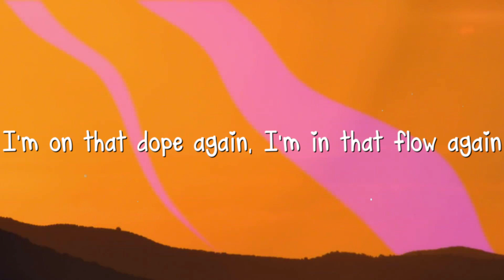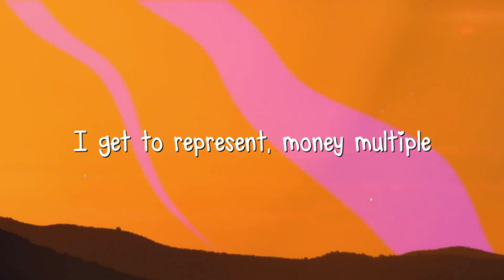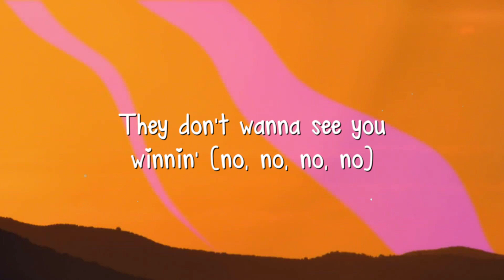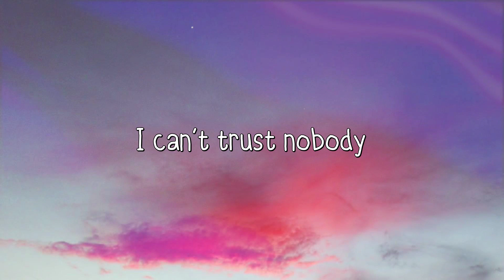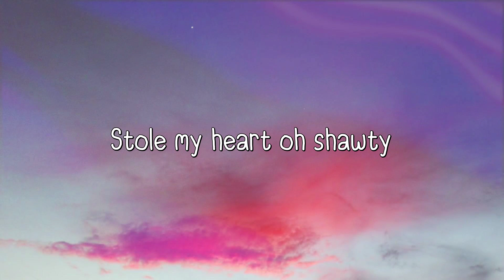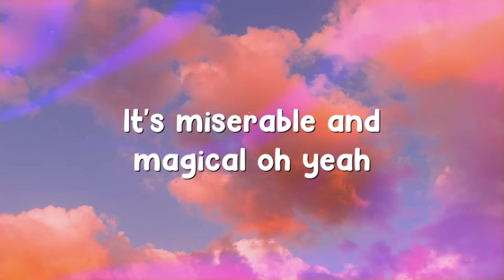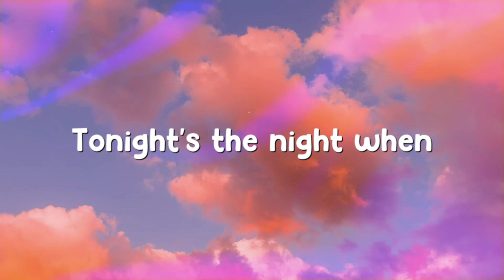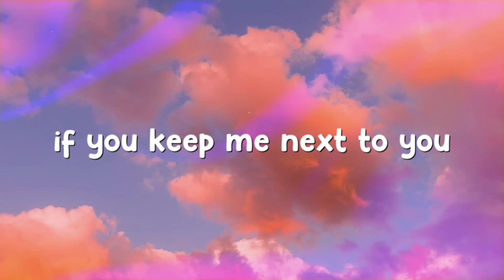Superhero - Metro Boomin, Future, Chris Brown (Heroes & Villains) {Lyric Video} 🎈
Superhero - Metro Boomin, Future, Chris Brown (Heroes & Villains) {Lyric Video} 🎈  Superhero - Metro Boomin, Future, Chris Brown (Heroes & Villains) {Lyric Video} 🎈